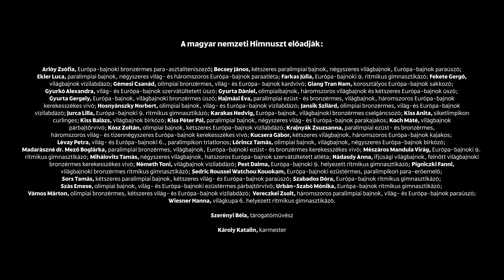A magyar nemzeti Himnusz | 66. M4 Sport - Az Év Sportolója Gála 2023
A magyar nemzeti Himnuszt paralimpikonok, olimpikonok, világ- és Európa-bajnok ép és fogyatékossággal élő sportolók énekelték el a Puskás Arénában.

Szerényi Béla, tárogatóművész
Károly Katalin, karmester
Smink, haj: Pirgel Dávid
Hangrögzítés: Harmati Máté
Hangkeverés: Mohai György, Pannonia Stúdió
A hangfelvételen közreműködik: Juhász Levente, Károly Katalin, Náray Erika

A filmet gyártotta: Filmever Stúdió, Midnight Pictures

Munkatársak: Balassa Balázs, Fodor Lili, Kovács Barbara, Seres-Kormány Anita, Szabó Bence, Vajda Krisztina

Köszönet a Puskás Arénának, Bánóczki Adriennek, Kovács Norbertnek, Schriffert Soós Krisztinának és Urr Anitának.

Rendező-producer: Szabó László

A felvétel a 66. M4 Sport – Az Év Sportolója Gála alkalmából készült 2023. novemberében.